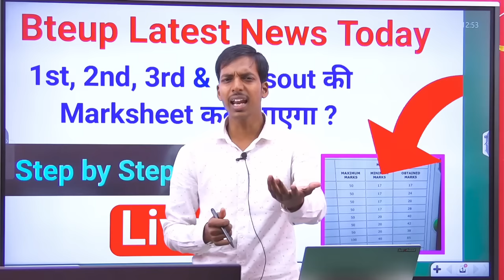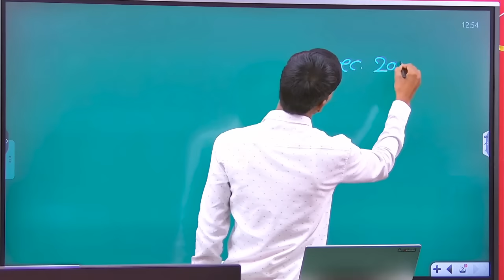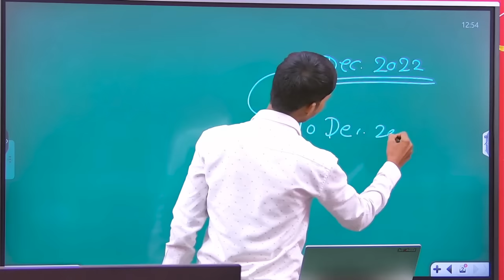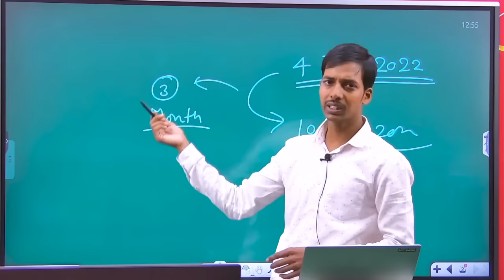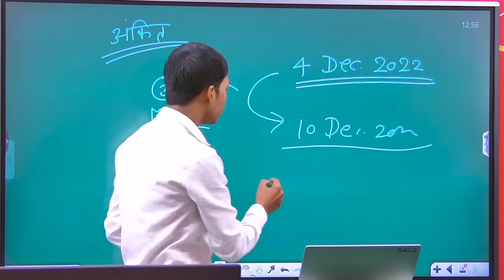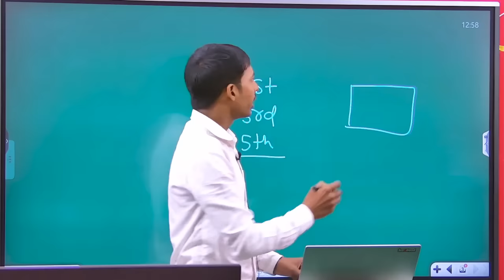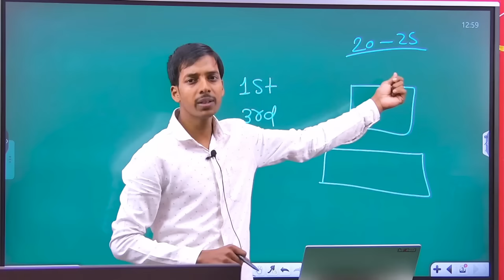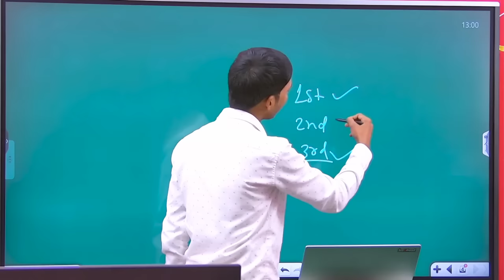Polytechnic 1st,2nd,3rd & Passout की Marksheet कब आयेगी?//bteup latest news today//study powerpoint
bteup 2022
bteup

polytechnic 2022
polytechnic